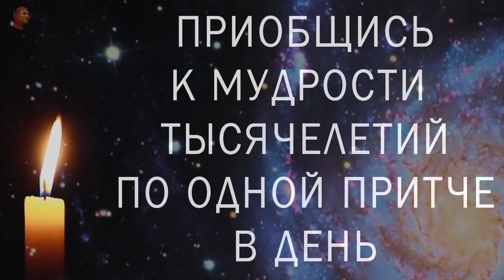Предел суждений. Притчи на каждый день. Владимир Бутромеев. №81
Сегодня на канале «ИнформКонТроль» притча,
которая называется «Предел суждений.
Эта притча о том, что художник должен прислушиваться к мнению специалиста только по поводу того, что этот специалист хорошо знает.
Эта притча основана на реальной истории, которая произошла с древнегреческим художником Апеллес ом. На эту тему так же А.С. Пушкин написал знаменитое стихотворение «Художник и сапожник».

Цикл роликов Притчи на каждый день создается по текстам, который нам разрешил использовать писатель Владимир Бутромеев, который кратко и понятно пересказал самые интересные и лучшие притчи всех времен и народов для канала ИнформКонТроль.  Эти притчи вобрали в себя всю мудрость жизни, которую люди накопили за свои историю.

Что такое притчи и какие они бывают мы рассказывали в первом ролике цикла Притчи на каждый день